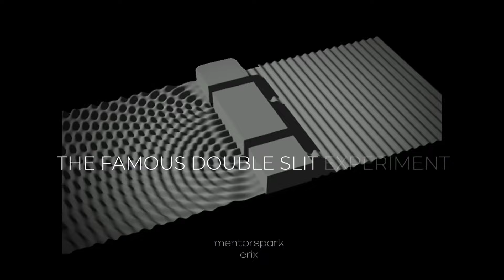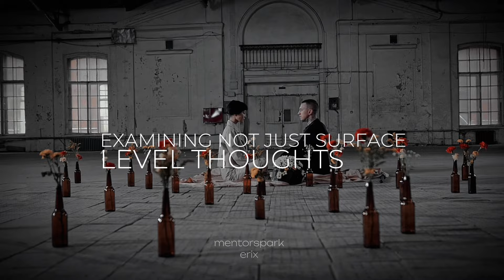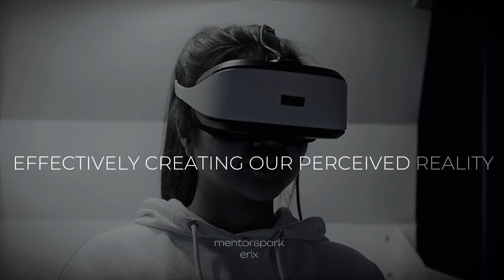Rewrite Your Quantum Code or Reality Will Glitch: The Law of Being Demands Action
The Quantum Law of Being is a mind-bending concept that turns our understanding of reality upside down. It suggests that our reality isn't fixed, but responds to our consciousness. Wild, right?